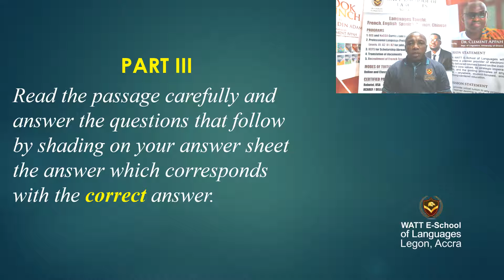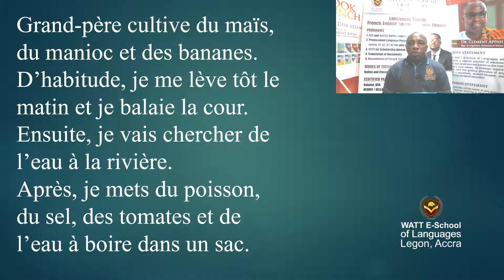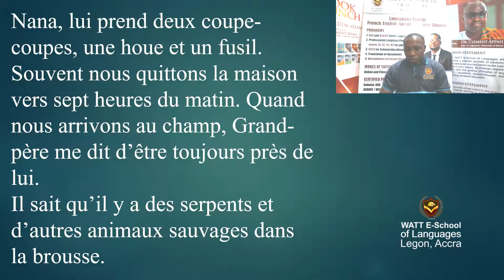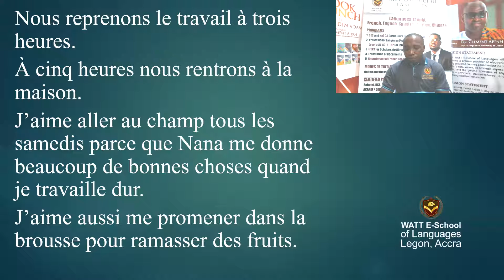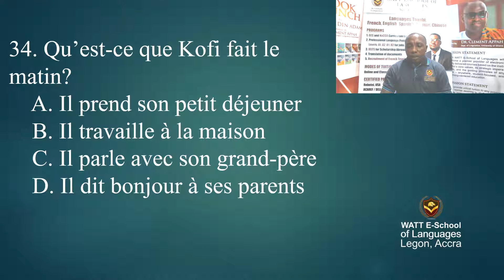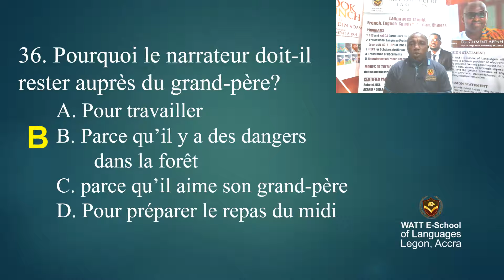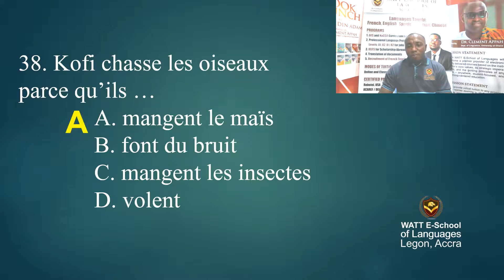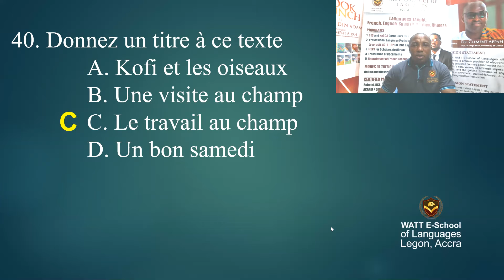BECE 2001 OBJECTIVE PART III